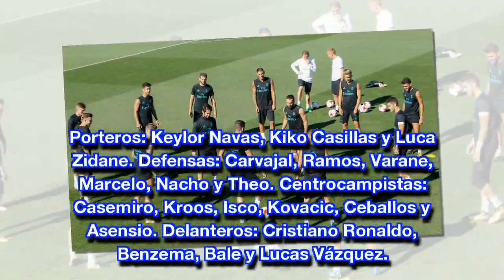Llorente y Marcos Mayoral se encuentran fuera de Zidane para la Supercopa de España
CN CCTV: Llorente y Marcos Mayoral se encuentran fuera de Zidane para la Supercopa de España
Otras noticias

Gonzalo Pineda será asistente de club de MLS

0:59 Gonzalo Pineda regresa a la MLS

2:20 La MLS, opción para futbolistas mexicanos

1:19 Gonzalo Pineda hace su debut como entrenador en amistoso

Solsticio de verano 2017: por qué hoy es el día sin sombra

Casi 400 hogueras arderán en Santiago durante la noche de San Juan

El Tenerife tira de orgullo y toma ventaja ante el Getafe

Revelan el secreto de moda y estilo de Selena Gomez